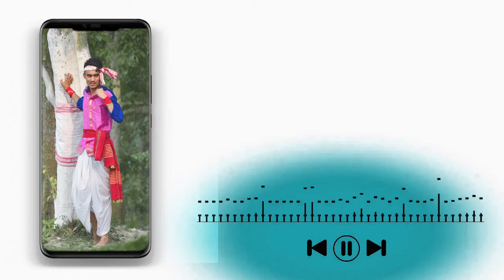BIHU STATUS 2023